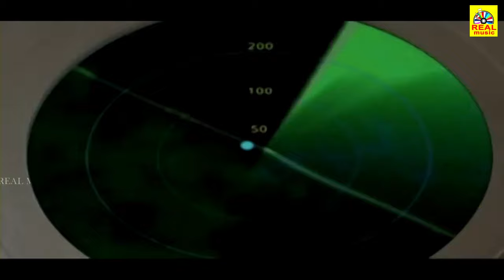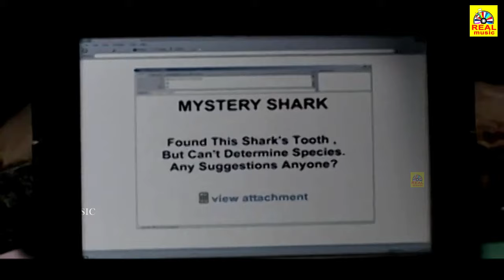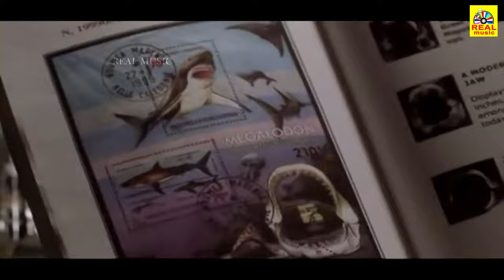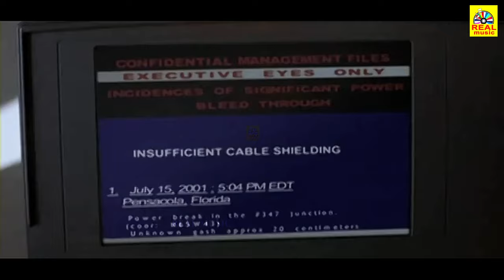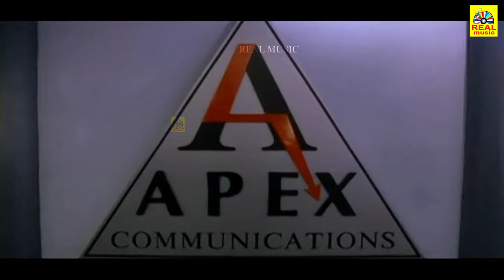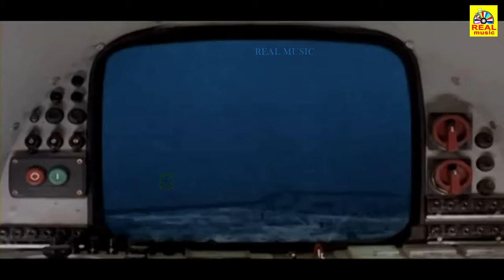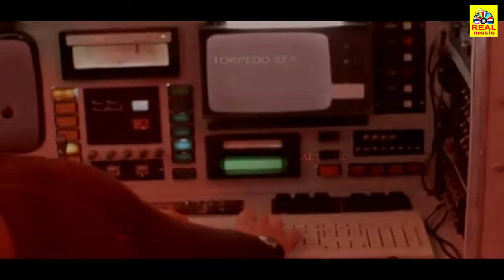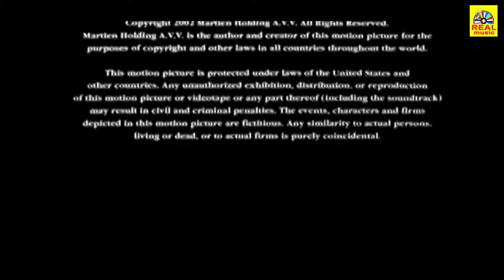Terror in the Deep || Latest Hollywood || Samudra ka Aatank || Malayalam Dubbed Movies |4K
Director: David Worth  Production:Danny Lerner / Boaz Davidson
Star Cast:  John Barrowman, Jennifer Mcshane, Ryan Cutrona, George Stanchev,Pavlin Kemilev, Plamen Manassiev, Krasimir Simeonov, Ivo Tonchev, Rosi Chernogorova, Plamen Zahov, Peter Rusev,Viktor Chichov,
Genre – Horror,Action, Drama

Synopsis :Twenty-four million years ago, Megalodon was a 20 tonne killing machine with a 10 foot gaping bite. When two researchers discover a colossal shark's tooth off the Mexican coast their worst fears surface - the most menacing beast to ever rule the waters is still alive and mercilessly feeding on anything that crosses its path. Now they must hunt the fierce killer and destroy it... before there is no one left to stop its reign of terror!

அனைவருக்கும் நன்றி...